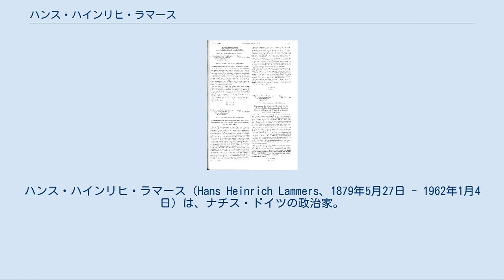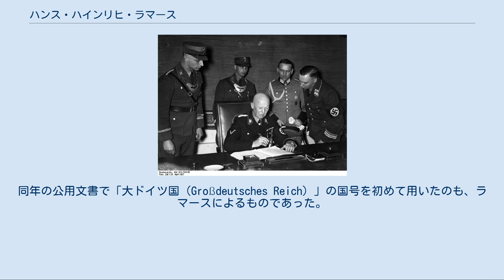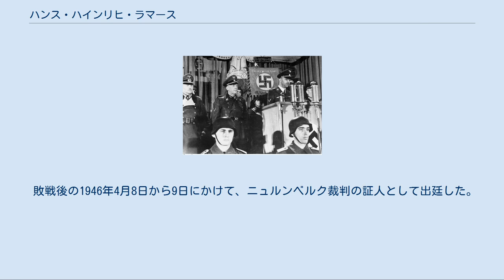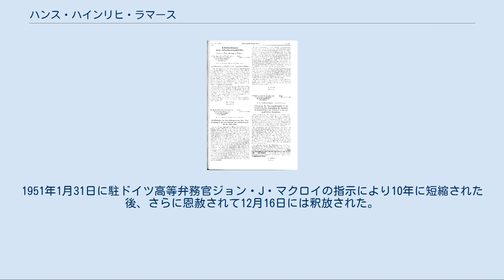ハンス・ハインリヒ・ラマース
ハンス・ハインリヒ・ラマース（Hans Heinrich Lammers、1879年5月27日 - 1962年1月4日）は、ナチス・ドイツの政治家。
ヒトラー内閣の無任所大臣、首相（後に総統）官房長官を務めた。
マルティン・ボルマンと共にアドルフ・ヒトラーの側近として権勢を振るった。
姓は「ランメルス」と訳されることもある。
親衛隊の最終階級は、親衛隊名誉中将。
 上シレジアのルブリニッツ（現在のポーランド領ルブリニェツ）に出生。
父は獣医であった。
ブレスラウ大学やハイデルベルク大学に通い、1904年に法務博士の学位を取得した。
1907年に司法試験に合格し、1912年にはボイテンで裁判官となった。
1913年4月29日、グリツィヴェ・エルフリーデ・テペルと結婚し、1914年と1918年にそれぞれ娘を生んだ。
 第一次世界大戦の際には出征して一級鉄十字章と二級鉄十字章を受章するが、1917年に戦傷のため左目を失明した。
戦後は弁護士として活動し、ドイツ国家人民党に入党。
1920年に内務省に入省し、1922年にはヴィルヘルム・クーノ内閣で内務次官となっている。
保守主義者だったラマースはドイツ社会民主党(SPD)の政治家を嫌悪し、ヴァイマル共和政に対しても拒否感を抱いており、そのため1928年に内務大臣カール・ゼーフェリンク（SPD党員）に叱責を受けた。
 1937年、執務中のラマース 1932年3月1日に国家社会主義ドイツ労働者党（ナチ党）に入党（党員番号1,010,355）。
すぐさま党の幹部となり、9月24日にプロイセン州で開催された党集会にヨーゼフ・ゲッベルスと共に出席し、党幹部としての活動を開始する。
1933年のナチ党の権力掌握後には首相官房長官・国務長官の職責が与えられた。
同時に内相ヴィルヘルム・フリックの推薦で、全政府機関の主席法律顧問に任命された。
 1937年からヒトラー内閣の無任所大臣に就任し、1939年11月30日には国防閣僚会議のメンバーとなった。
同時期にT4作戦にも関与している。
ラマースはこうした立場に基づき、全政府機関から連絡と諮問を受けると同時に、全ての政治文書をヒトラーに届く前に検閲することが出来、政権内で影響力を持った。
官僚たちにとって、彼はヒトラーに代わりドイツの権威を代表する存在として映り、歴史家のマルティン・キチンは、これらの点からラマースを「ナチス・ドイツにおける最重要人物の一人」と述べている。
 1933年9月29日には親衛隊（SS）の名誉指導者ともなり、親衛隊上級大佐の階級が与えられた。
1935年4月20日に親衛隊少将、1938年1月30日に親衛隊中将、1940年4月20日に親衛隊大将と昇進している。
 1944年10月、国民突撃隊に訓示を述べるヒムラー（右）に同席するラマース（中央）とグデーリアン（左） 1943年1月からはヒトラー不在の閣議においては、ラマースが彼の代理とすることと定められた。
彼は党官房長マルティン・ボルマンとともにヒトラーの面会相手をコントロールしたため、強大な権力を持った。
同年の公用文書で「大ドイツ国（Großdeutsches Reich）」の国号を初めて用いたのも、ラマースによるものであった。
スターリングラード攻防戦後の1943年2月には、ボルマンとラマースは、党を代表するボルマンと政府を代表するラマースと軍を代表するヴィルヘルム・カイテルによる「三人委員会」を創設した。
しかし、ゲッベルスやアルベルト・シュペーア、ヘルマン・ゲーリング、ハインリヒ・ヒムラーなど他のナチ党幹部に警戒されて、1944年に解散した。
さらに、戦局の悪化で党・軍・官庁の連携が失われていったことでラマースの影響力は低下し、反対にボルマンの影響力は増大していった。
 大戦末期の1945年4月24日、ラマースはゲーリングの「反逆」に関与した容疑で逮捕された。
これはボルマンの陰謀であった可能性があるが、ヒトラーは銃殺に反対したため命は助かった。
彼は5月にアメリカ軍によって解放されたが、オーバーザルツベルクにいた妻エルフリーデはこの拘束の最中に自殺しており、2日後には娘イルゼも自殺した。
解放後、ラマースはゲーリングをはじめとする党と軍の幹部と共に、モンドルフ＝レ＝バンのアシュカン収容所に収容さ...